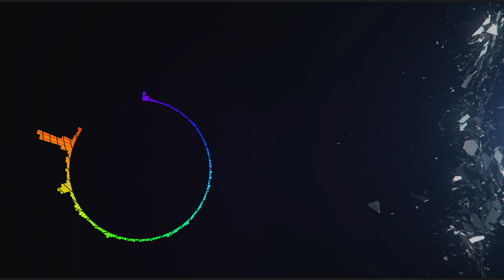Leigh Anne Feat. Ayra Starr - My Love (Instrumental)